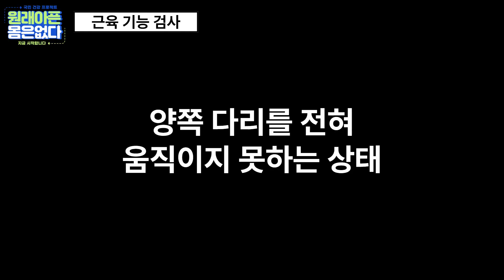[다리 재활] 휠체어 탄지 1년, 다리가 전혀 움직이지 않는데 재활이 가능할까요?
0:00 불편한 증상
0:41 근육 기능 검사
1:49 치료 설명
3:10 치료 소감

"99% 통증은 근육에서 출발합니다"

[더아름다운 한의원(부산) / 재활교정센터]